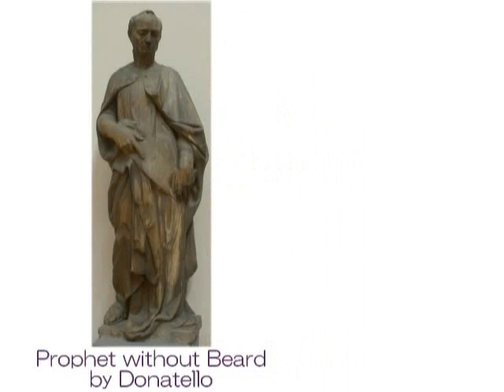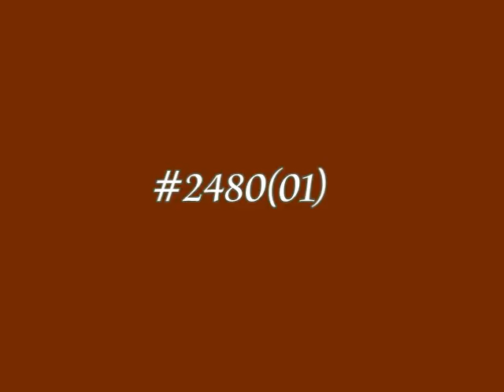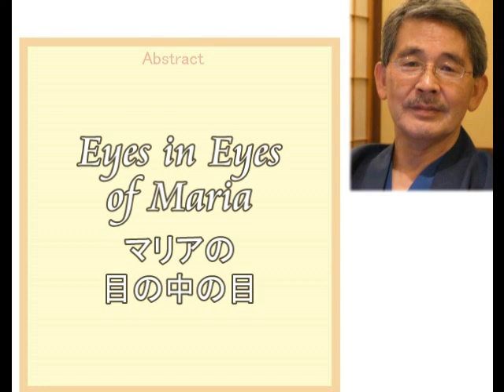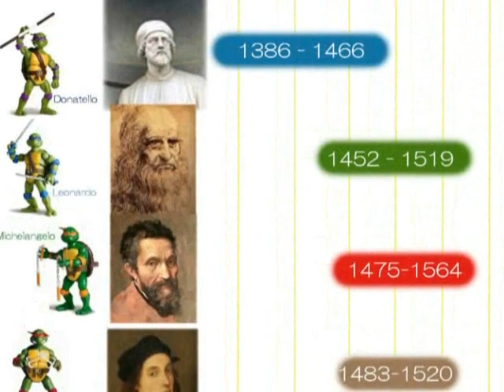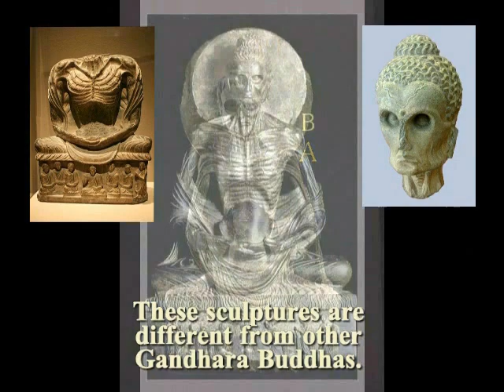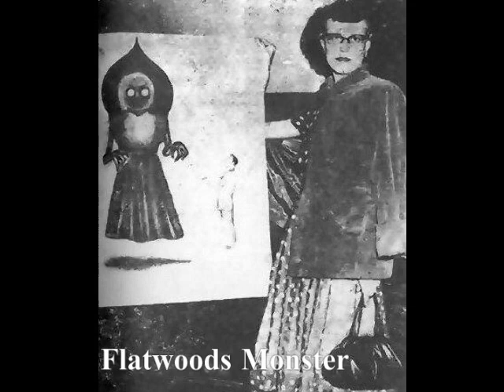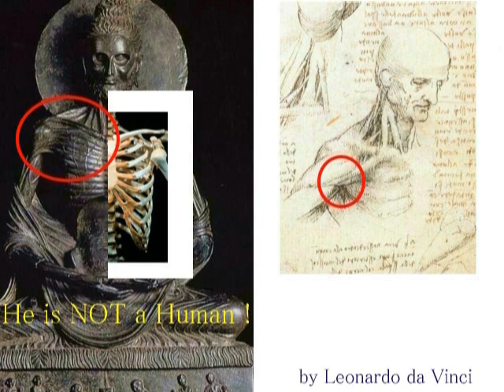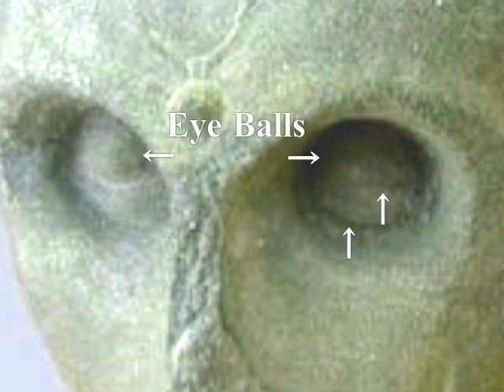2481【01B】Prophet with Moustache by Donatelloドナッテロの謎の予言者＋謎のマグダラのマリアby Hiroshi Hayashi, Japan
A Vistor to Japan over 5000 years
５０００年前から地球、そして日本へやってきていたエイリアン
In 1996, Dr. Jonathan Reed claimed that he had encountered an alien in the woods near his home. This alien had killed Reed’s dog. In retaliation, Reed hit the alien over the head with a branch from a nearby tree. Reed just so happened to have a video camera with him at the time, and filmed the alien’s craft, the half-dead alien itself, and his personal examination of it when he dragged it back to his home.
（重要）
ジョナサン・リードが撮影していたエイリアンは、日本の山梨県で発見された土偶と、酷似しているというレベルを超えて、酷似していた。
The Alien which Jonathan Reed captured with his camera has a close resemblance with a Japanese “Dogu”, excavated in Yamanashi-pref., Japan.

【ISSにドッキングしていたUFO】（続報）
ISS with an UFO, also with a Mothership
ISSにドッキングしたUFOのそばには、巨大なマザーシップが停泊していた！

ISSにドッキングしたUFOの続報（第４弾）です。画像処理をしてみましたら、巨大なマザーシップが現れました。いっさいのインチキ、FAKE処理はしていません。（私のもつ技術では、そうした小細工は、不可能です。）

+６７５＋６７６
L. Davinci knew or acquainted with ETs and he was assisted by Aliens, called “Reptilians”.
ダビンチはエイリアンを知っていた。そして彼は「レプティリアン」と呼ばれるエイリアンの助けを借りていた。
Thank you, Mr. Satoshi Morimoto, for your assistence!

June 22nd, 2017+May 16th, 2017+April 05th, 2017+March 17th, 2017+March 14th, 2017+March 13th, 2017+Feb. 13th, 2014
はやし浩司